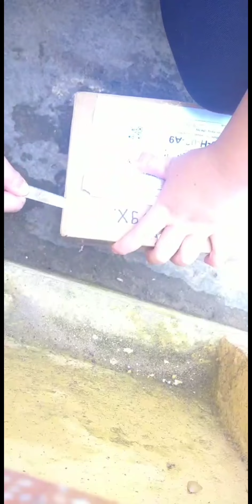inbox 3 bé common và 2 bé pond